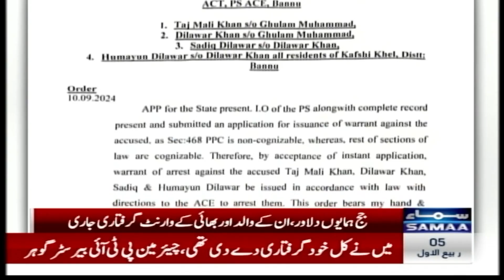Bannu judicial magistrate issues arrest warrants for Islamabad judge Humayun Dilawar